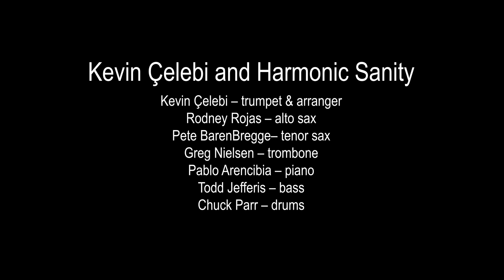SMA Jazz Happy Hour: Kevin Celebi and Harmonic Sanity 'World Jazz Tour'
Travel the jazz world with your special passport to 8 unique musical destinations that include:
The Deep South
New York City
Brazil
Latin America
St. Pete Beach
Paris
New Orleans
Detroit
Plus, A Surprise Destination!

Musicians:

Kevin Çelebi – trumpet & arranger
Kevin Çelebi is a jazz trumpeter, flugelhornist, composer & arranger from Detroit with a master’s in music from Indiana University. He is dubbed “trumpet mercenary” for his tendency to play with everyone from reggae and ska bands to orchestras and big bands, but he feels that jazz brings out his best. He is based in St. Petersburg, FL.

Rodney Rojas – alto sax
A Key West native, Rodney excels at both big band and combo jazz with fluency in most reed instruments. He’s played with jazz luminaries such as Kenny Drew Jr., Byron Stripling, and Doc Severinsen (the latter two as a member of the Naples Jazz Orchestra).

Pete BarenBregge– tenor sax
Hailing from Baltimore, Pete is a graduate of The Airmen of Note, the legendary, decorated jazz ensemble of the US Air Force. He’s made his way down to Sarasota and a member of many big bands.

Greg Nielsen – trombone
Another Detroit native, Greg is not only one of the best trombone players in Florida but possibly the entire country. He both arranges and performs with ease and has been a member of dozens of ensembles.

Pablo Arencibia – piano
Pablo Arencibia is a pianist from Spain who excels in jazz, flamenco, and classical music. He recently moved to Tampa and plays jazz with many high-profile groups in the area.

Todd Jefferis – bass
Todd Jefferis is a bassist out of Clearwater who maintains a busy schedule playing with the Sarasota Jazz Project, Don Juceam’s orchestra, and many local small jazz groups. Due to his professionalism and skill he is nicknamed (by Kevin) “the silent assassin.”

Chuck Parr – drums
Chuck Parr is a drummer from Richmond, Indiana with a wide variety of playing experience ranging from country and bluegrass to heavy-hitting postbop jazz.